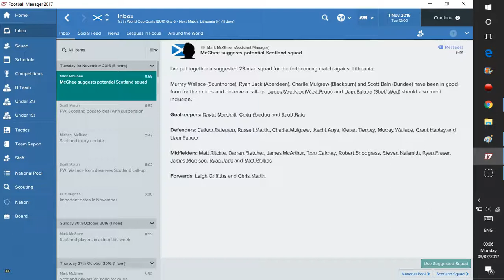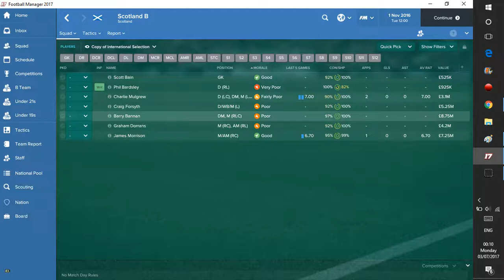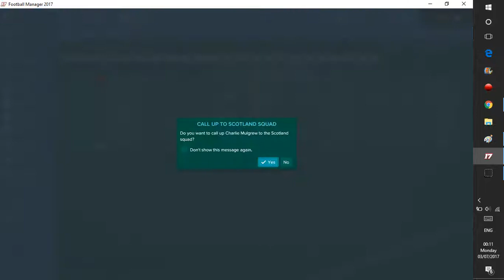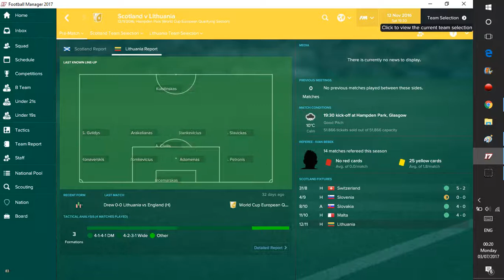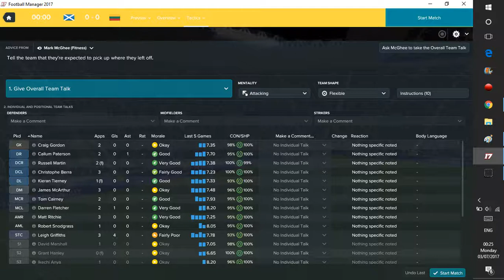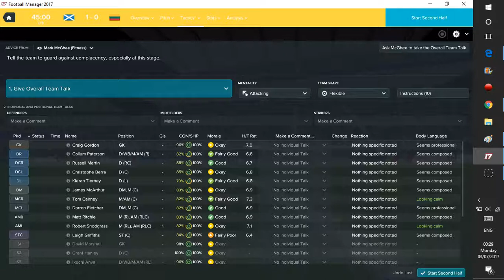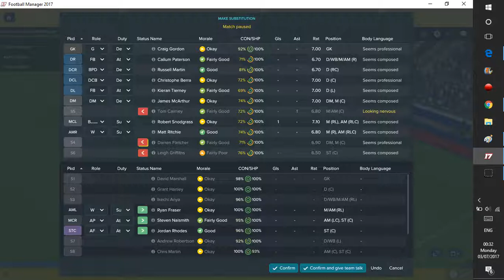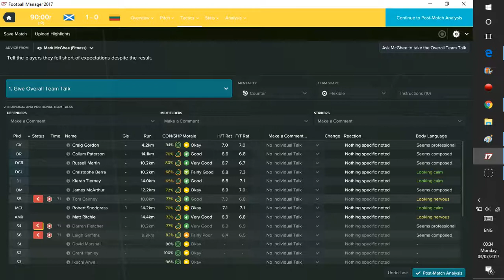FOOTBALL MANAGER 2017 SCOTLAND | EP.6 | LITHUANIA (H) WCQ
CAN WE STAY TOP OF THE GROUP AFTER A TRICKY TIE WITH LITHUANIA?